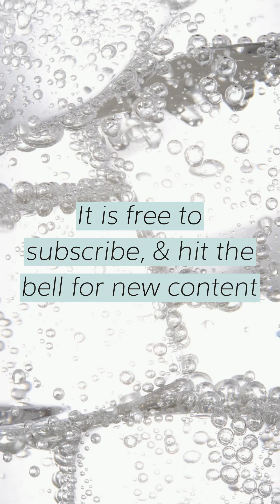Reiki for meralgia paresthetica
The energy you receive from reiki only flows when desired. Affecting matter at subtle levels. Being open to receiving of reiki will determine the level  you receive.

Every video is a distance reiki video…

Each video has a set intention of whoever is able to watch, listen, or be in the vicinity while the video is playing should receive the healing from this video for their highest and greatest good.  Always to heal, never to harm.

You are encouraged to play this distance reiki video as many times in a row as you wish. In other words the energy infused into each of my videos is amplified each time it is played. Please enjoy and let me know if there are any new ideas you may have for reiki videos I can create.

*Please remember to drink water after a reiki session as part of the healing process.

⭐️Thank you “Jessica” for the inspiration.

Namasté